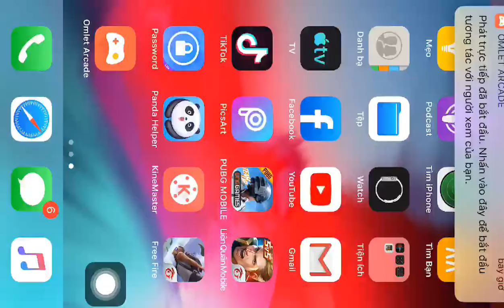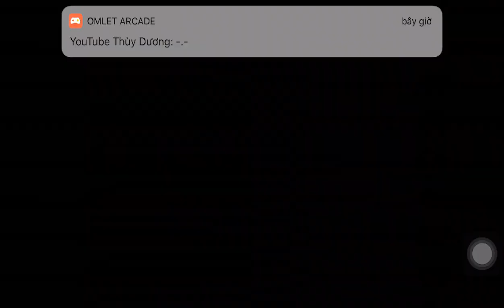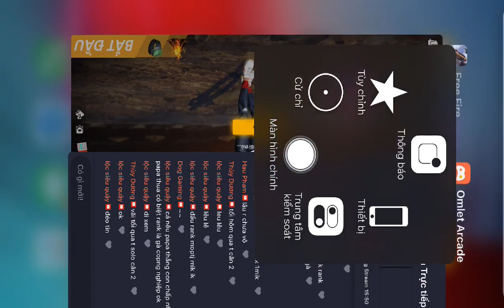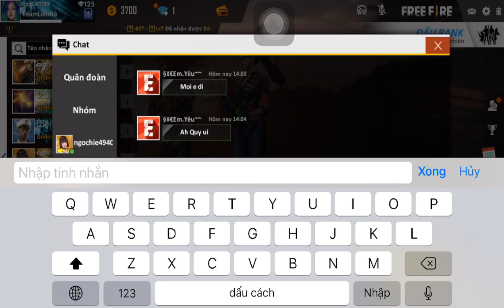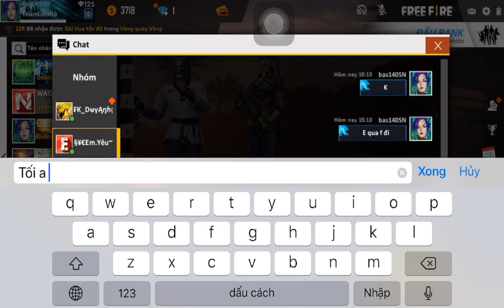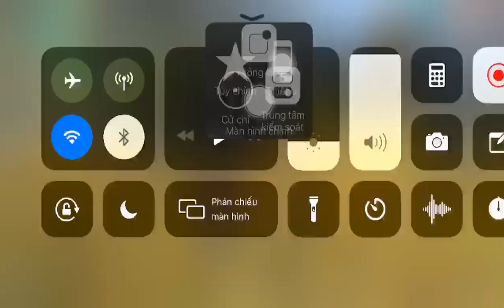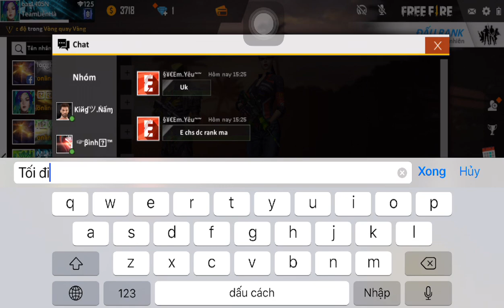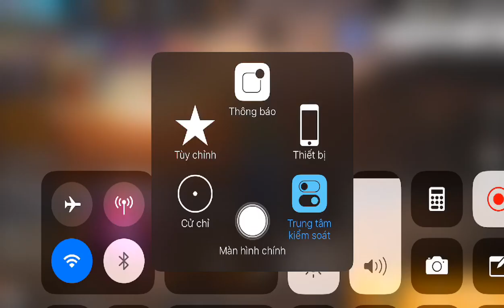[ NGUYỄN QUÝ] HD LEO RANK FREE FIRE PHONG CÁCH NGUYỄN QUÝ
Xem trò chơi của tôi qua Omlet Arcade